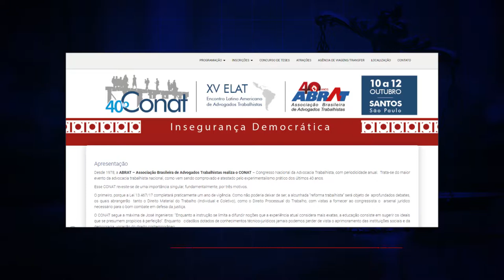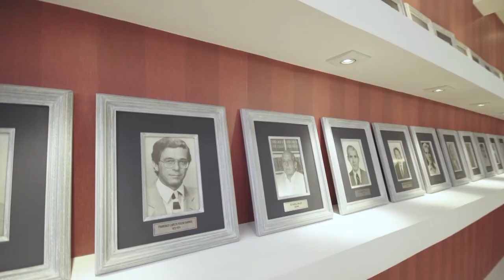OAB Em Destaque - 02-10-2018 (INTEGRA)